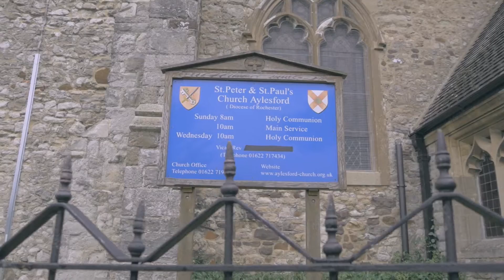Amanda & Neville Barnden Wedding Video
Congratulations to Neville and Amanda on their wedding day.

Canon G7X

RAVPower 16000mAh Portable Charger